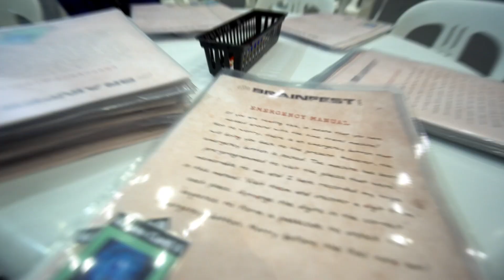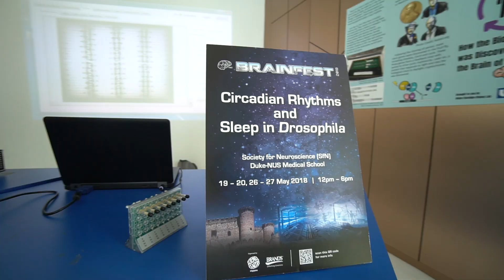Brain Fest 2018 Highlights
Brain Fest is a highly exciting mass escape game organised by Science Centre Singapore. Join in the fun with your friends, families and loved ones while solving the puzzles trying to escape!